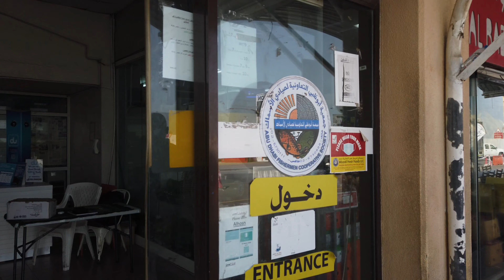Mina Market Abu Dhabi | Fish Market | episode 03 | Rafi Live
Credits:-